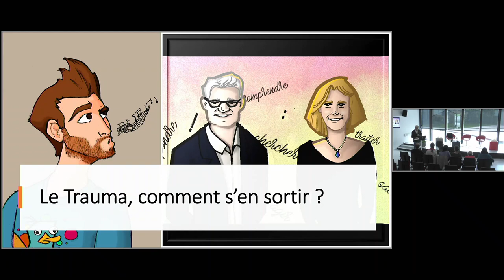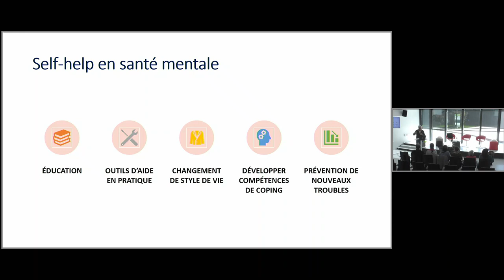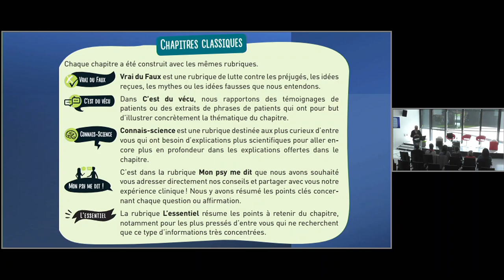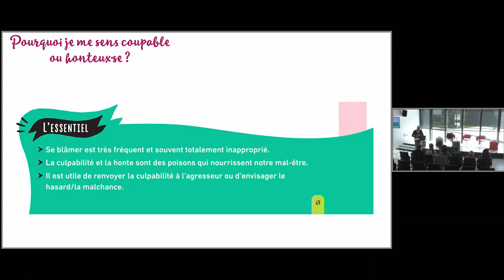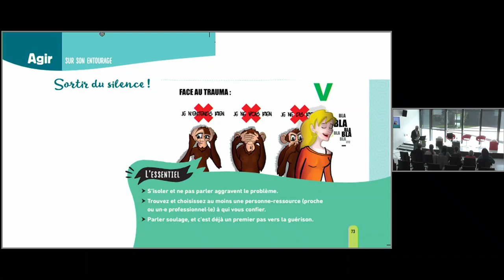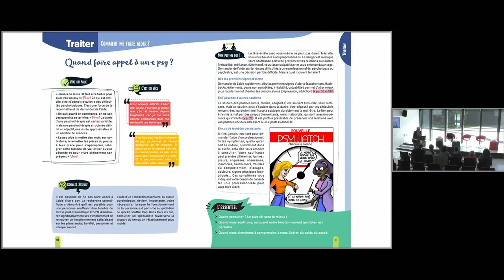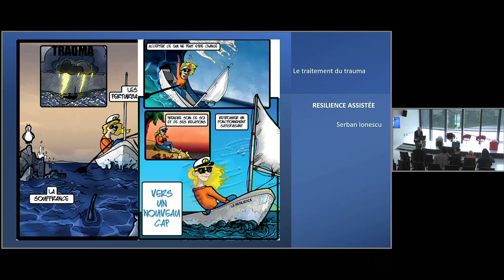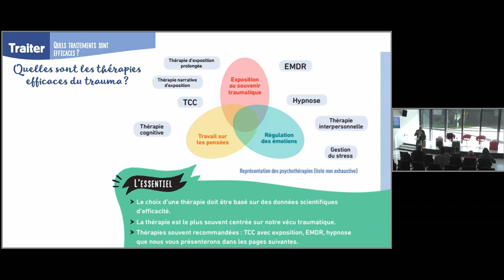Le trauma ? Comment s’en sortir, conférence de Wissam El Hage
Conférence de Wissam El Hage donnée le samedi 8 octobre 2022 lors du troisième salon Science en livre.